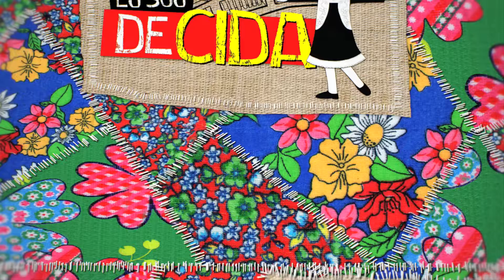Depoimento de Bode Valença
O produtor cultural Bode Valença sabe que política mais cultura é igual a cidadania. Ele declara seu voto e diz porque é deCIDA.